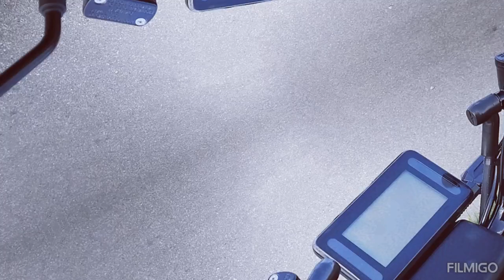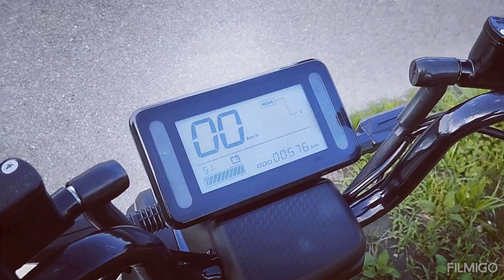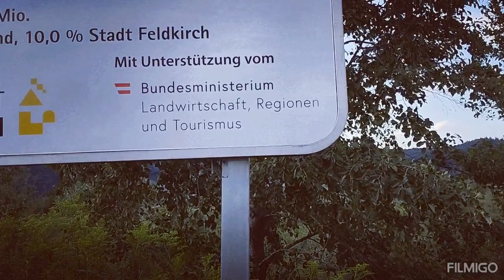Austria between Switzerland boder area.